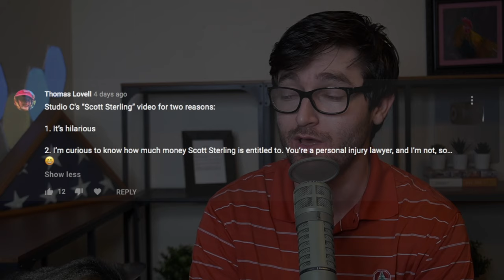Lawyer Reacts To Best Volleyball Blocks Ever with Scott Sterling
If you like content like this or just have some legal hypothetical questions to ask, join my subreddit